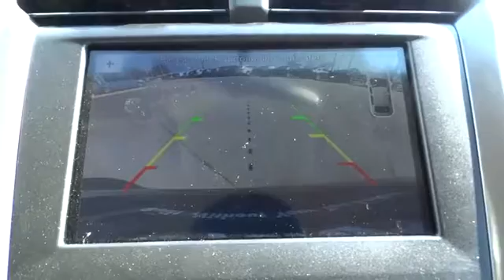2017 Ford Fusion Denver, Aurora, Parker, Highlands Ranch, Littleton, CO 170171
New 2017 Ford Fusion
2017 Ford Fusion SE AWD - Stock#: 170171 - VIN#: 3FA6P0T92HR221441

SE trim. iPod/MP3 Input, Satellite Radio, Onboard Communications System, CD Player, All Wheel Drive, 6-Speed A/T, Aluminum Wheels, Turbo Charged Engine, Back-Up Camera, A/C, Power Windows. FUEL EFFICIENT 29 MPG Hwy/20 MPG City! CLICK NOW! KEY FEATURES INCLUDE: Turbocharged, All Wheel Drive, 6-Speed Automatic Transmission, Power Door Locks, Power Windows, Back-Up Camera, A/C, Satellite Radio, iPod/MP3 Input, CD Player, Onboard Communications System, Aluminum Wheels, Keyless Start. Bucket Seats, Electronic Stability Control, Keyless Entry, 4-Wheel ABS, Steering Wheel Controls. EXCELLENT SAFETY FOR YOUR FAMILY: Brake Assist, Child Safety Locks, 4-Wheel Disc Brakes VISIT US TODAY: Our large inventory and wide selection of models, along with competitive pricing, allow us to make you a great deal on the Ford of your choice. At Mike Naughton Ford, our goal is to assist you in making a confident decision. Our friendly, professional staff members are here to answer your questions and listen to your needs. Wherever you live in the Denver area, or if you're driving from Lakewood, Highlands Ranch, Centennial or Englewood, we're ready to serve you! Fuel economy calculations based on original manufacturer data for trim engine configuration. Please confirm the accuracy of the included equipment by calling us prior to purchase.